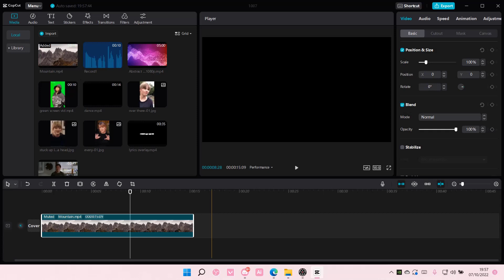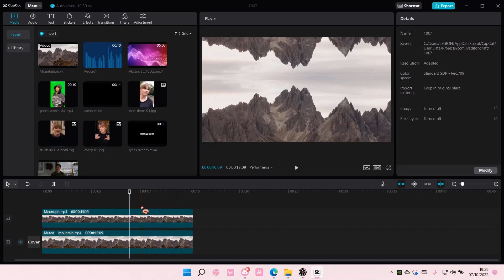Reflection Video Effect Tutorial On CapCut PC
Learn how you can create this reflection video edit on CapCut PC by watching this tutorial.